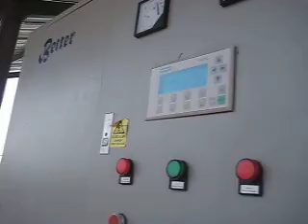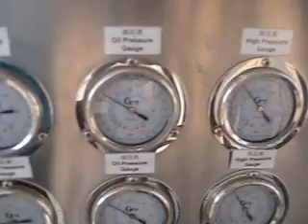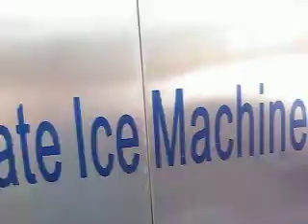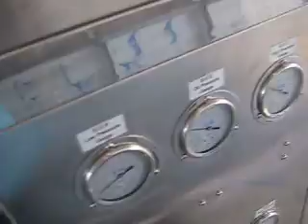30ton Ice Factory in Conakry, Guinea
This is 30tons demo of ice factory in Conakry, Guinea.
Shanghai Better Industry Co.,Ltd
Skype:joyceleejoe